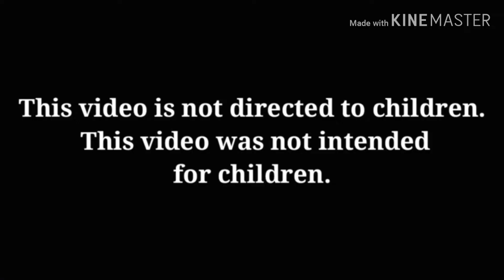Quarantine LIFE!!!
My husband & l plate up some lovely food. Humour, nutritional insight. Look at the Quarantine in a POSITIVE light. Protect yourself from 😷 covid-19, luvs